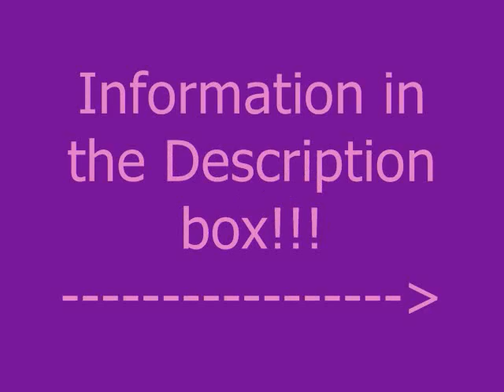ATTENTION ALL SUBBERS!!!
Come hang with me tonight!
Yes, TONIGHT!! (march 6)
Live brodcast will start at 11 PM eastern time in USA :)
Please come!

Thanks guysss!
-Kels xoxo